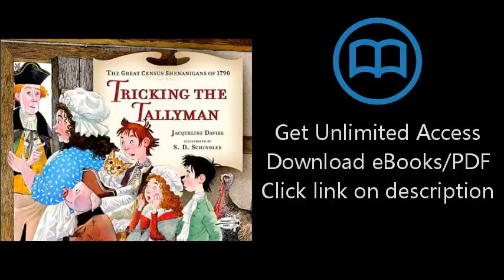Download Tricking the Tallyman [P.D.F]